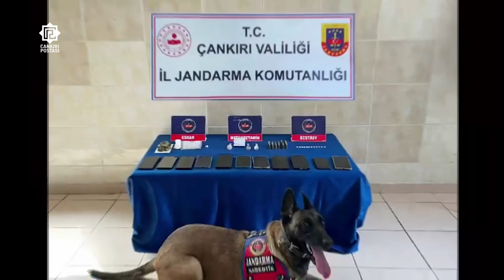Çankırı merkezli 5 ilde düzenlenen operasyonunda 85 şüpheli gözaltına alındı.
Şabanözü Cumhuriyet Başsavcılığınca yürütülen Çankırı İl Jandarma Komutanlığı ve Jandarma Genel Komutanlığı KOM Daire Başkanlığı ekiplerince Çankırı, Ankara, Aydın, Bolu, Gaziantep ve Mersin’de eş zamanlı operasyon düzenlendi.